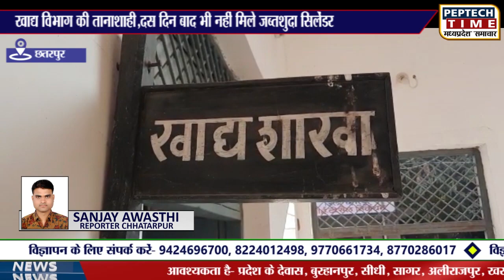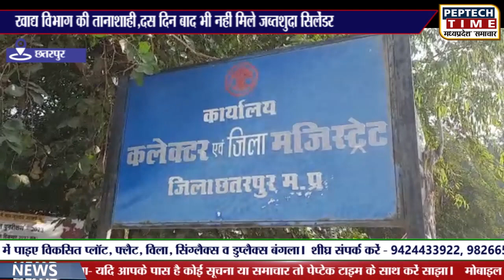खाद्य विभाग की तानाशाही,दस दिन बाद भी नहीं मिले जब्तशुदा सिलेंडर